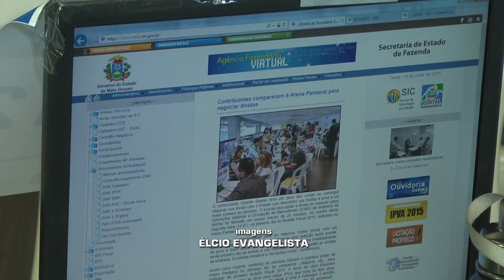BALANÇO MUTIRÃO FISCAL